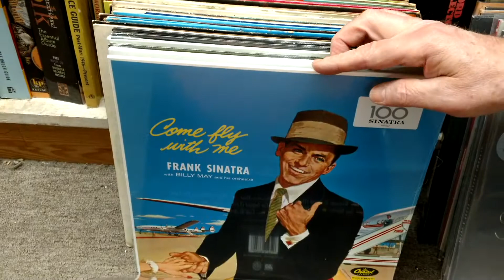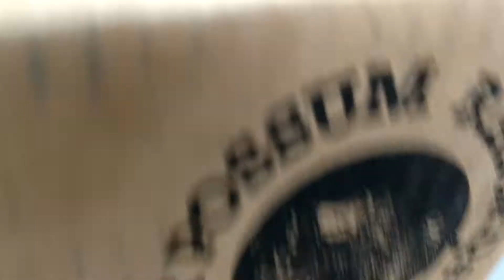What's New Friday Part 2 1/04/2019 + Fat Possum